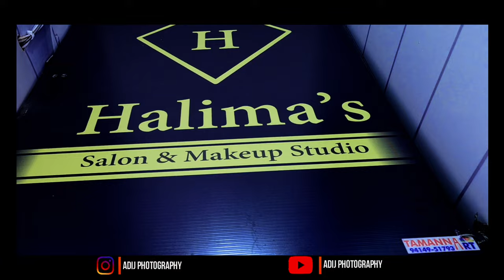Best Parlour Shoot 2022 || Best Bridal Cinematic shoot || Adij photography || 01adij | adij studio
Adij Studio presets
 Bhadra Rajsthan